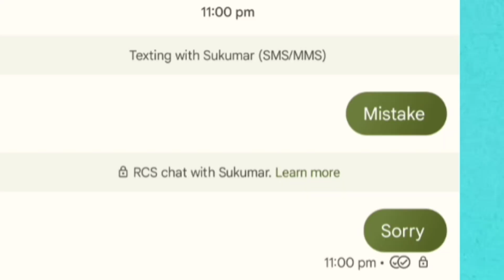Rcs chat ✓✓ Kya hota hai || Rcs chat 2 right kya hai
0:00 - into
0:05 Rcs chat ✓✓ Kya hota hai